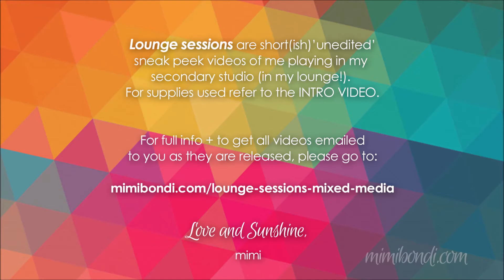Lounge Session 13 | Mixed media play with Mimi Bondi & Art by Marlene stamp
WHAT ARE LOUNGE SESSIONS?

(Watch the INTRO video for full details!) Lounge Sessions are sneak peeks into my daily creative life, at home! I wanted to share more of my creative process with you but I don't have enough time in my day so...

I have decided to share the moments when I create in the evening in my secondary (lounge) studio AND by cutting down on the set up, video editing process, not listing supplies/photos or responding to questions, I will be able to produce more videos for you!

GET ALL LOUNGE SESSIONS delivered to your inbox + watch them all in one place

*** THE MIXED MEDIA STORE***

*** NEW BOOK 'SECRET STASH': mixed media backgrounds to tear up or turn it into your own art journal! ***

*** LEARN MIXED MEDIA WITH MY BOOK & E-COURSE ***

*** WANT FREE VIDEOS, TUTORIALS AND TIPS? ***

Love from OZ!

mimi